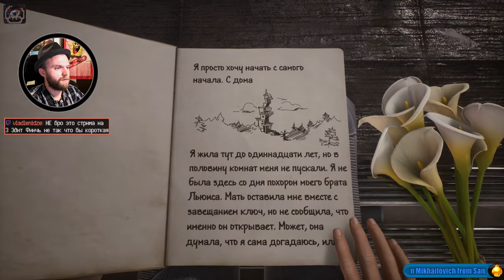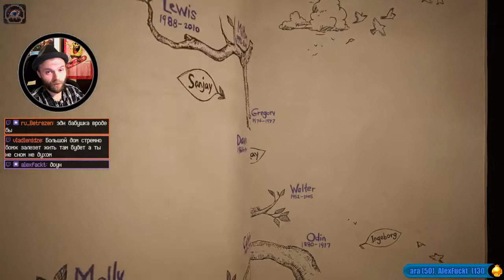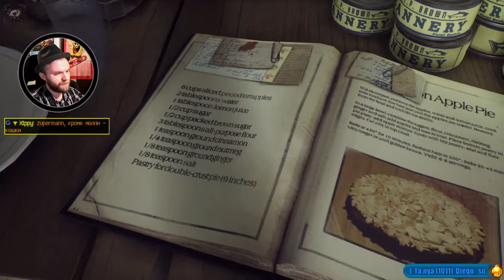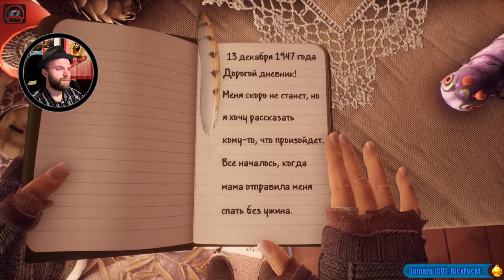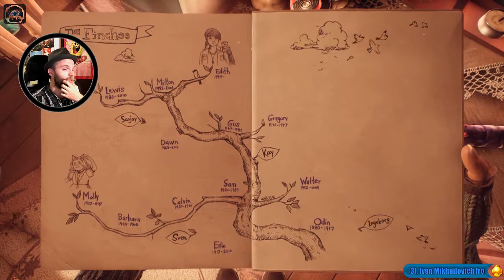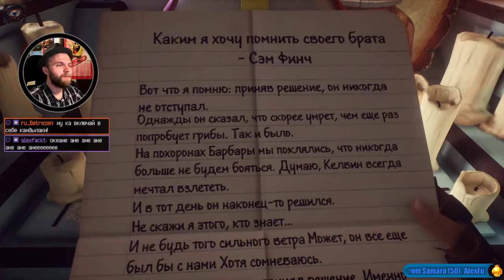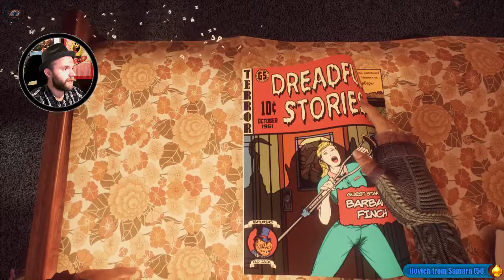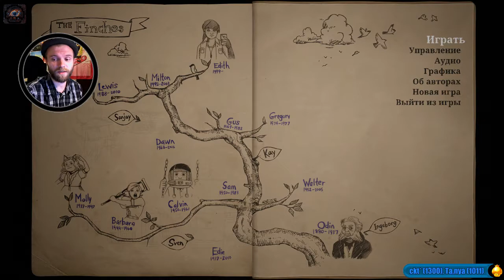Стрим What Remains of Edith Finch (part 1), 31.05.2018